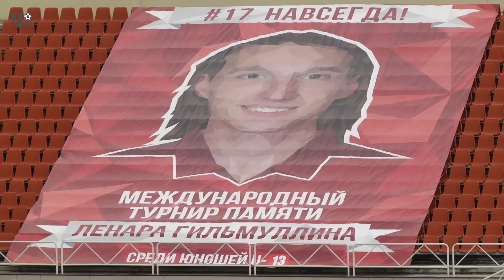"Чертаново"-2003 - "Кайрат"-2003 - 5 : 0